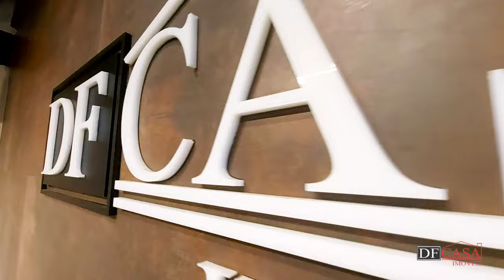Apartamento a venda na Vila Matilde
✅ 3 dormitórios
✅ 2 suítes
✅ 2 vagas
✅ 96,36 m²
✅ Próximo do Metrô Vila Matilde

CRECI: J-25369